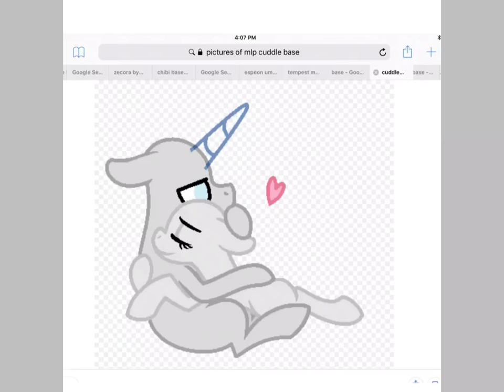Nyala X Goldie